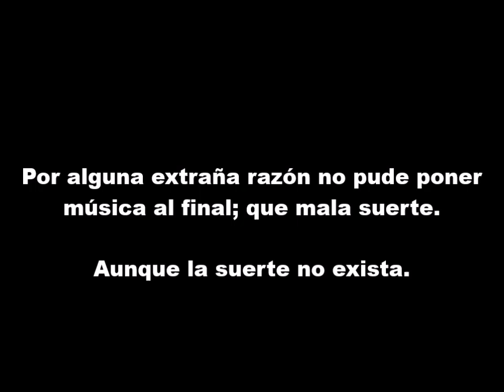La realidad aburrida y la supuesta mala suerte ausente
Videoblog de Marcos Medina